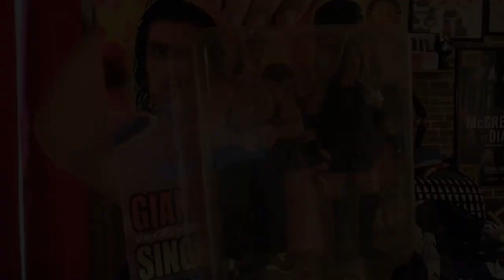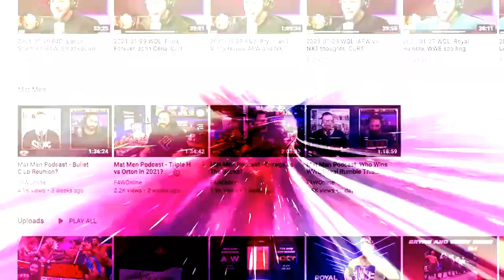Shingo Takagi vs. Hiroshi Tanahashi NJPW Tokyo Dome main event review: Bryan, Vinny & Craig Show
B, V & C review the NJPW Wrestle Grand Slam in Tokyo Dome main event from Sunday, July 25. [July 26, 2021]